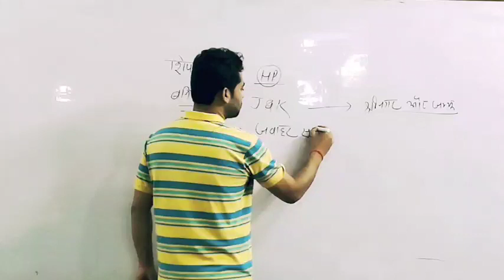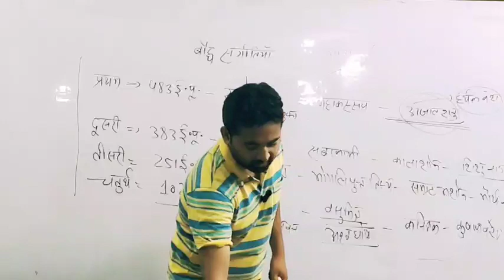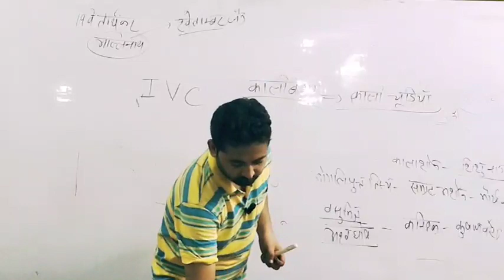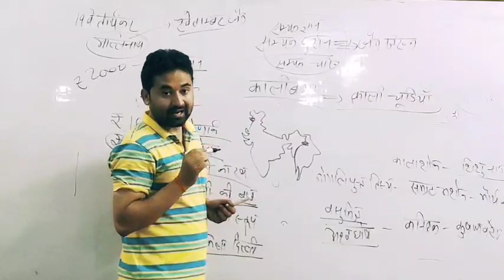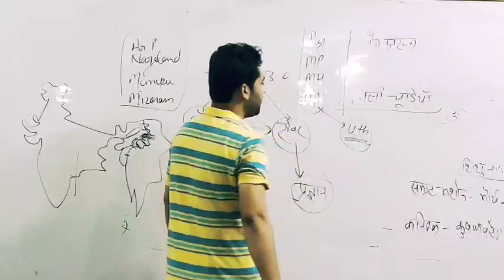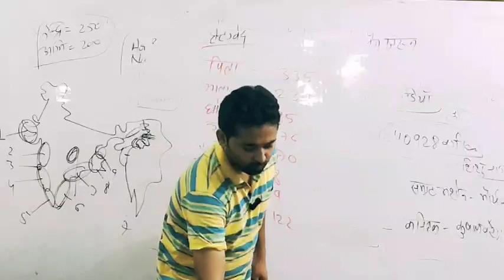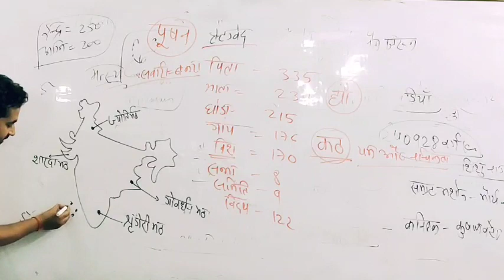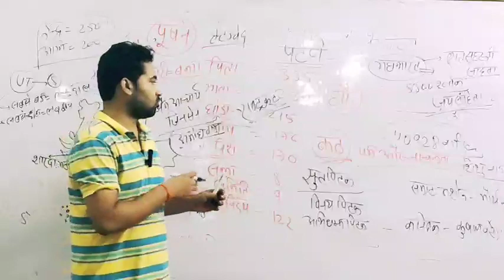GS test no. 5 complete solution By Aditya Sir Nalanda wale....